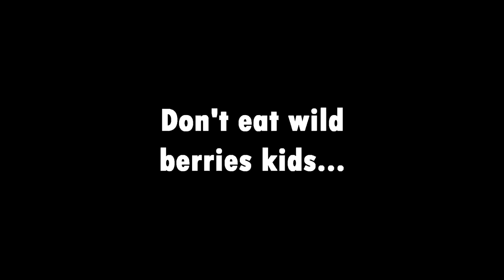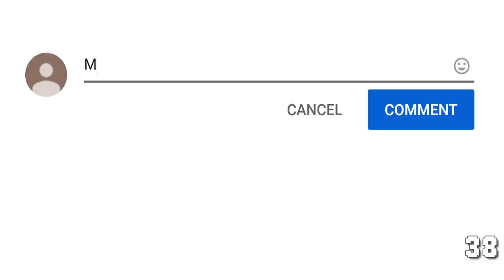50 Ways to Die in Minecraft (Village and Pillage Edition)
50 Ways to Die in Minecraft (Village and Pillage Edition)

This is a fun video where I show 50 Ways to Die in Minecraft, based on the Minecraft 1.14 Update, which is the Village and Pillage Update. This is my third 50 Ways to Die in Minecraft video, hopefully you enjoy it!